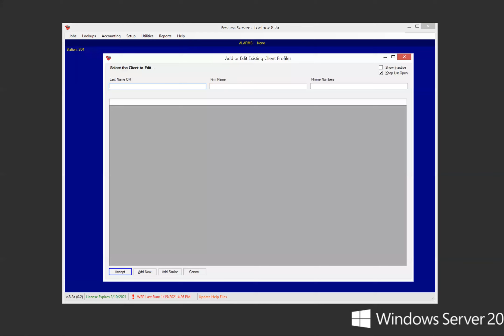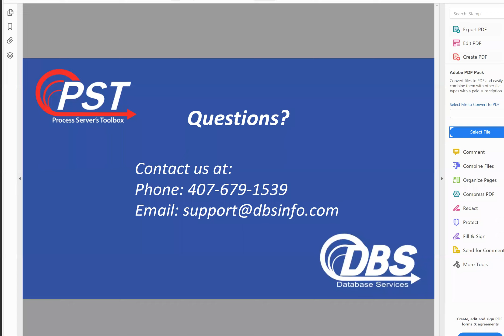Invoice Required for Job Done Email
Do you want to be sure any job done emails contain the invoice to your customer? Then turn on this option - check out this video for how!